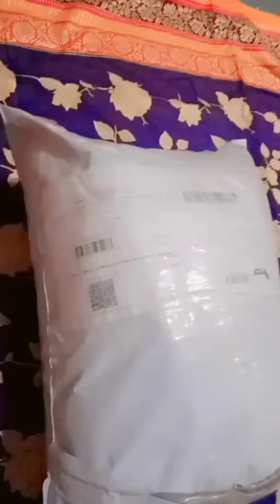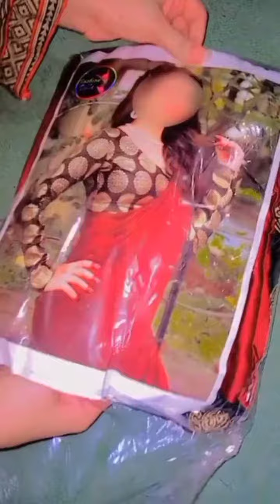my new parcel shopping for party sarhhi lehnga party lehnga